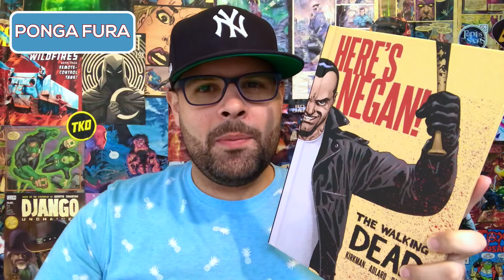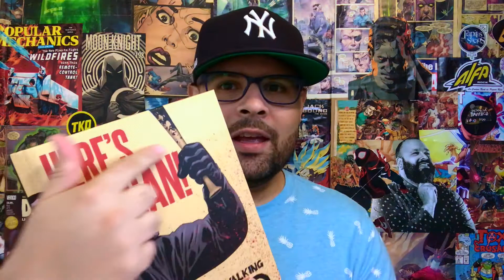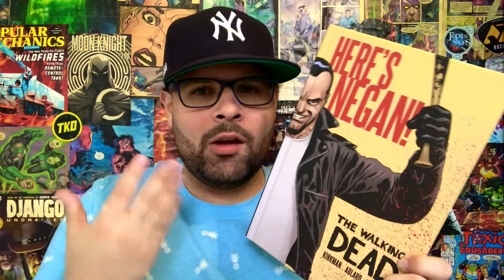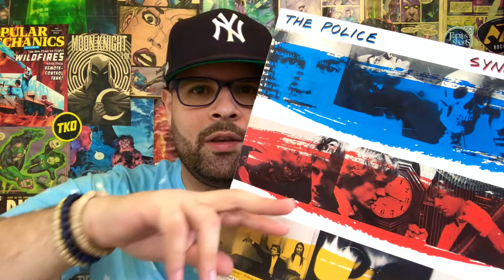The Walking Dead: Negan - El origen del amado villano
Acá te comparte la historia del villano más mal hablando en los comics.